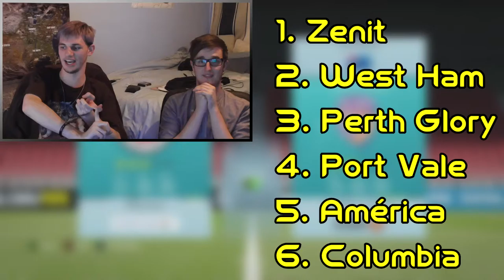FIFA Lotto #16 | #3 | Excelsior V. Perth Glory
"GTA V: The Prison Break Heist! | Set up | part #1"

Welcome back to FIFA 16 with Ben and James!
Today Ben rolled 1 and got Excelsior, while James is playing as Perth Glory. Hooray for broken physics!